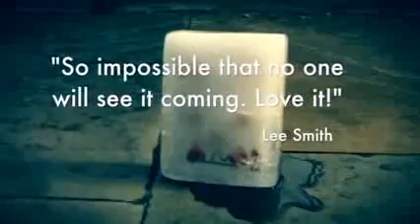Re-Maxed Iceolation by Kieron Johnson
Fresh from his award winning debut at the Edinburgh International Magic Festival, Kieron Johnson brings you his latest creation which simply will blow you away. The ice man cometh with the evolution of To The Max, Mighty Magic productions brings you RE-MAXED ICEOLATION

"Amazing, Creative and New" - Luke Jermay

This brand new effect will fit perfectly into your close up set, parlour and stage routine. Think of your perfect kicker ending to one of your favourite routines and then simply double it and then you have RE-MAXED ICEOLATION

"Its modern day TV Magic that happens in your hands" - Ravi Mayar

This ultimate utility device adds another incredible layer of powerful magic to your routines, imagine being able to load a card, prediction, credit card, room keys, bills, and much much more into a solid block of ice that is sealed inside a zip bag that fits inside your wallet.

"Kieron has created a routine with an ending so impossible that no one will see it coming. A creative effect from a very creative magician" "love it" - Lee Smith

This device has been thrilling audience across the world including on the golden beaches of Dubai in 40 degrees of heat. This device will Re-start Re-invigorate and Re-energise the way you look at magic. Mighty Magic Productions bring you RE-MAXED ICEOLATION

"This is miracle magic that people never forget. Powerful reputation making magic your audiences will go crazy for. You'll love performing this." - Matt Colman